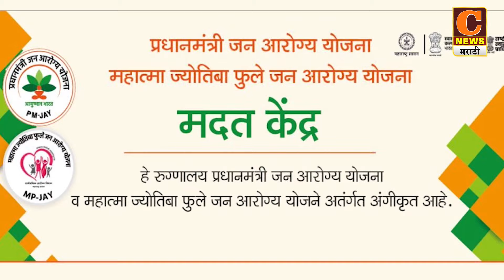संगमनेर - पाण्यात बुडून मयत झालेल्या मुलींच्या नातेवाईकांचे खा. भाऊसाहेब वाकचौरेंकडून सांत्वन